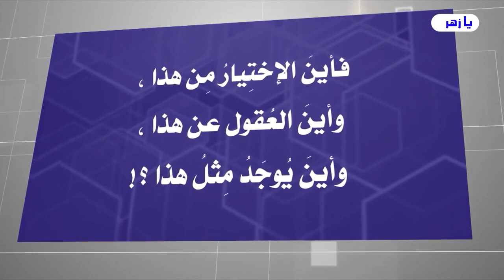ماهي الخطوة الاولى في طريق التمهيد للظهور الشريف ⁉️